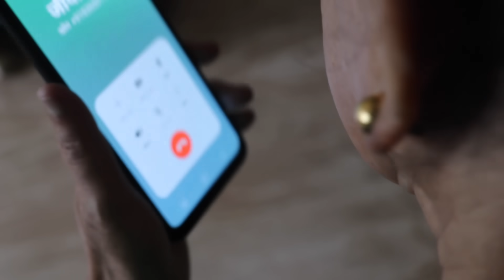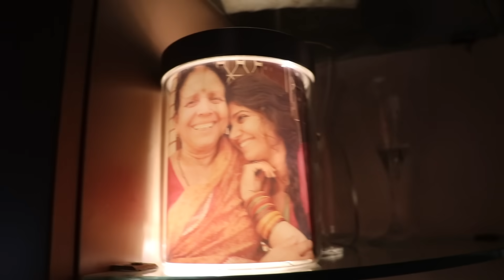तैयारी.. || Iss Baar Ka Khaas INDEPENDENCE DAY ! || HID-23 || RR VIDEOS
Taiyaari!
Music Credit-
1.Vande Mataram By bapuflute